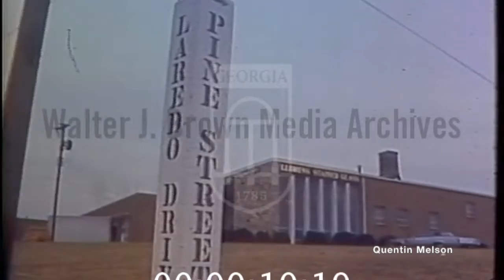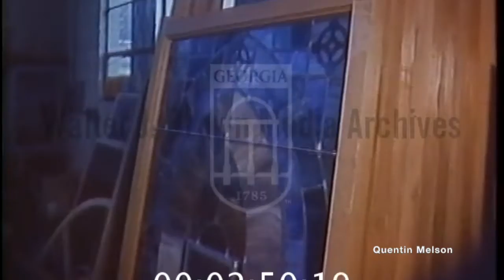Llorens Stained Glass (December 19, 1968)